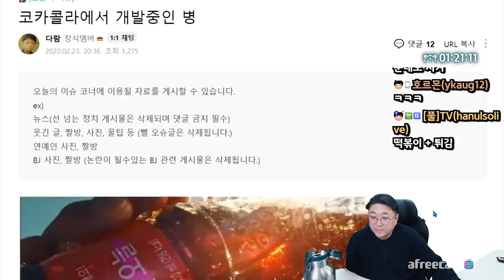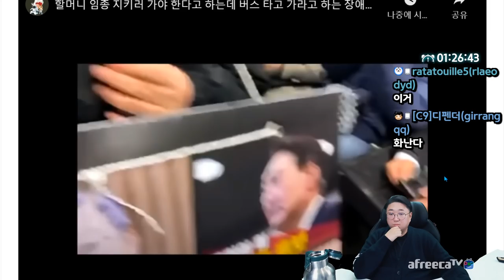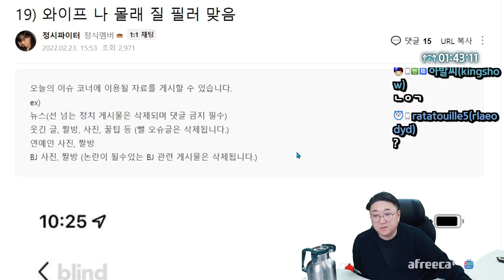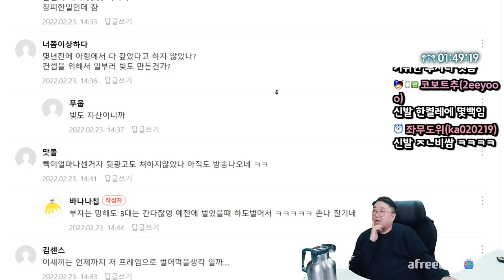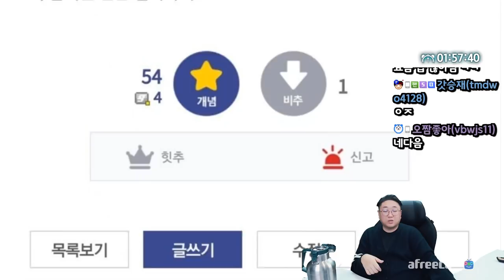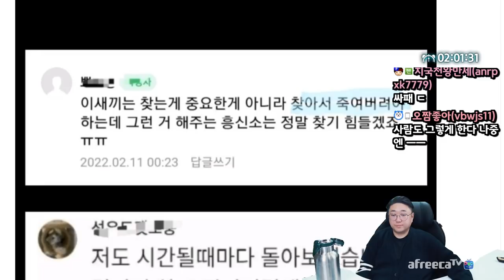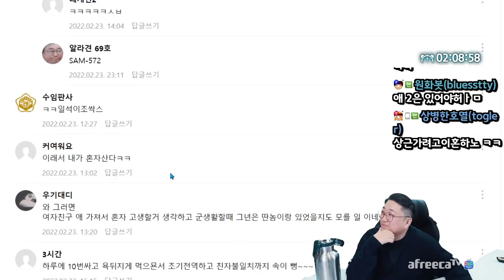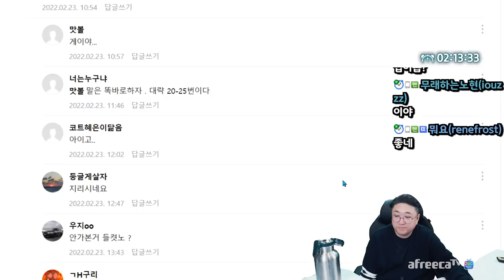위아래로 울었다... (22.02.23-3)